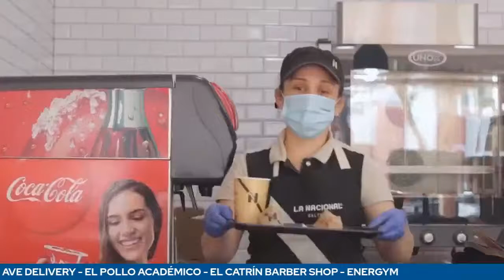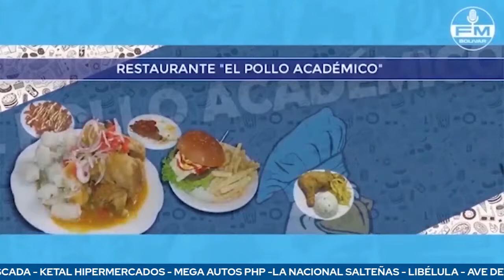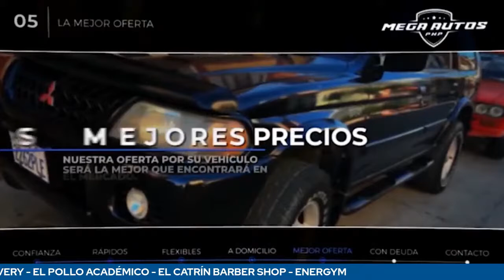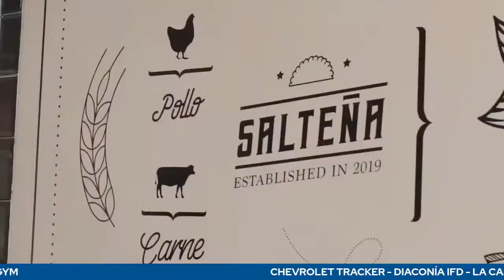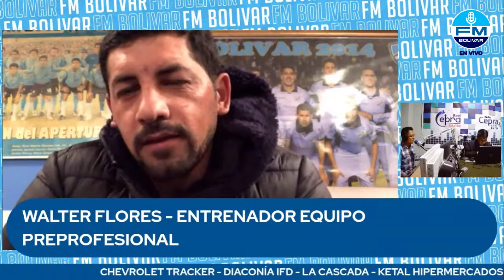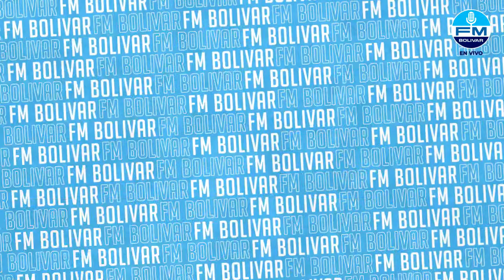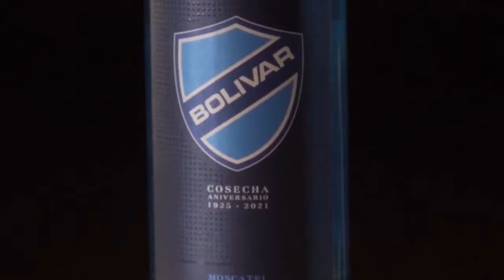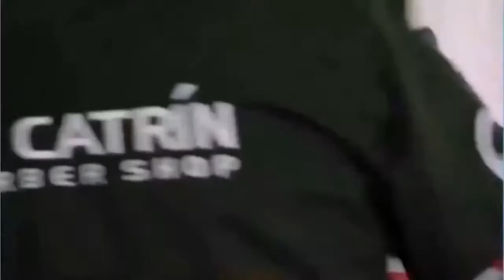FM BOLÍVAR VIERNES 20 DE MAYO DE 2022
BIENVENIDOS A FM BOLÍVAR, ESTE VIERNES ALISTAMOS TODO PARA EL PARTIDO ANTE WILSTERMANN.

- ESCUCHAREMOS LA PALABRA DEL ESTRATEGA ANTONIO CARLOS ZAGO EN LA PREVIA DEL PARTIDO.

- BOLÍVAR YA ESTÁ CLASIFICADO, ¿QUÉ EQUIPO TE GUSTARÍA VER ENFRENTAR AL AVIADOR?

- LA HINCHADA EN COCHABAMBA ALISTA TODO PARA EL APOYO AL CLUB.

DEJA TU COMENTARIO Y TE LEEMOS EN VIVO.